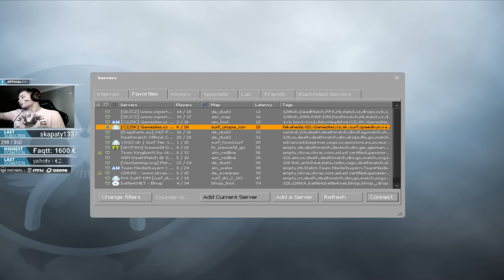VY MÁTE TEPLÉHO MANAŽÉRA JO? - rdO1337 Highlight (11.01.2017)